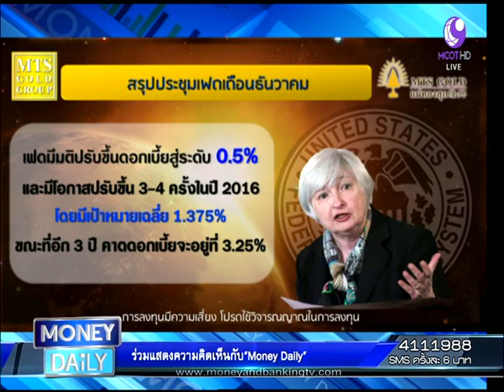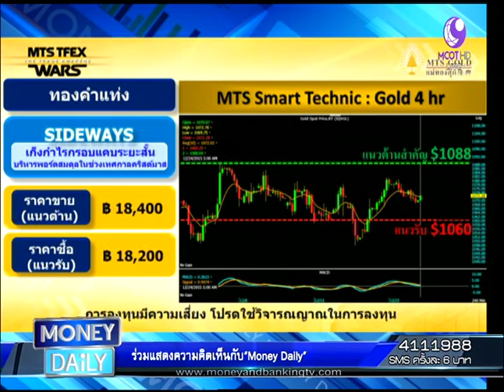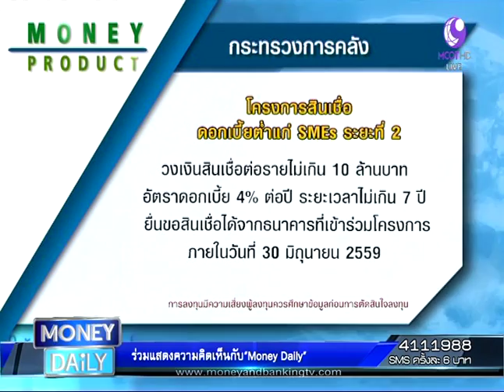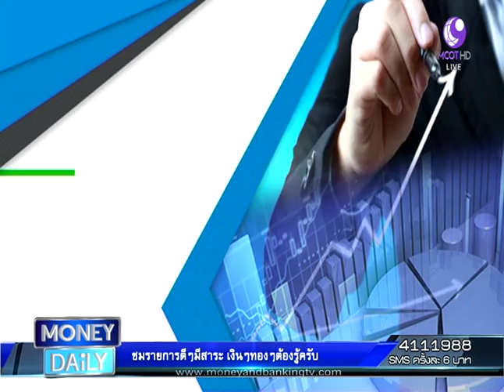Money Daily 24 ธันวาคม 2558 ช่วงที่ 1